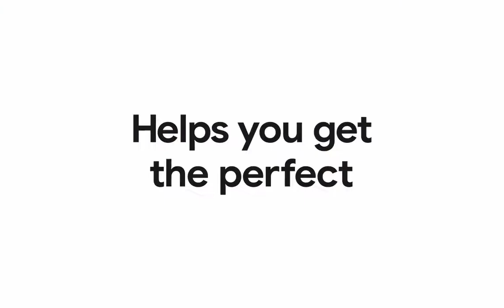8K 4K Free Luxury Motion Backgrounds, No Copyright, Copyright Free Videos, Motion Graphics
Copyright free video footage | Free Stock footage | Free Commercial footage | No Copyright Video

Hi you can use this Copyright free video footage in your video or project.

No Copyright video footage | Free Stock footage | Free Commercial footage | Free to use
1. Free stock footage
2. Free stock video websites
3. Free stock videos for commercial use
4. Free video stock footage websites
5. video free stock footage
6. Royalty free footage
7. Free footage for editing practice
8. Free clips download
9. Free clips for video editing
10. Free footage for commercial use
All this thing you can get only on Aairah Youtube channel.

Note: Please don't redistribute or sell this clips as stock. But you are welcome to use in your own project.

copyrightfreerap,copyright free music,